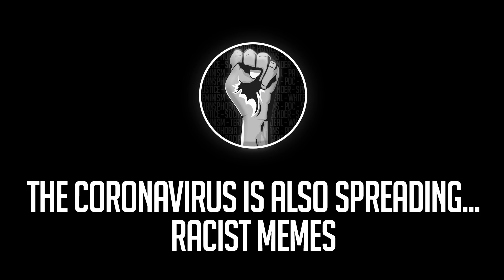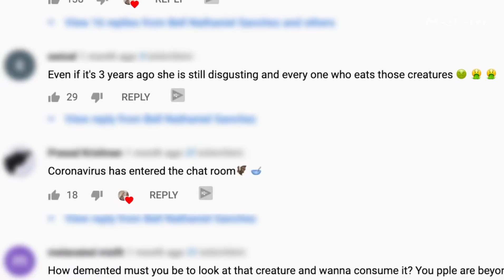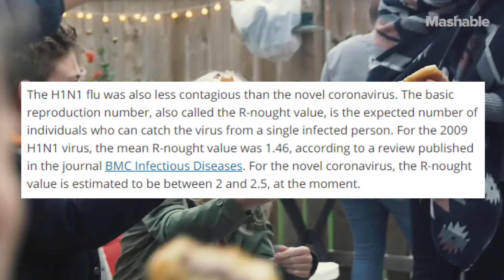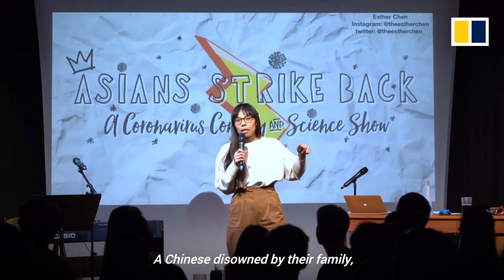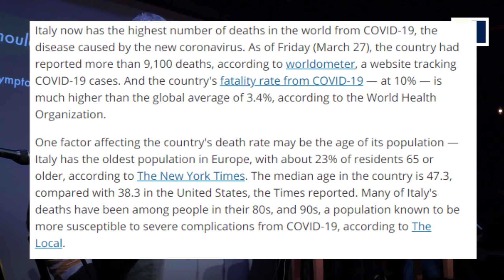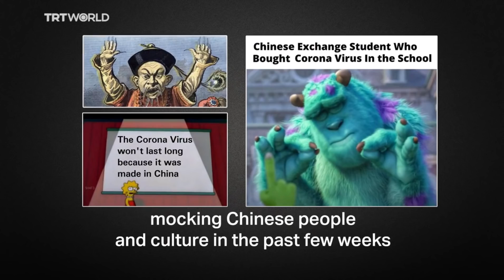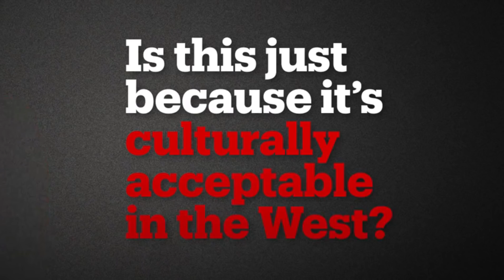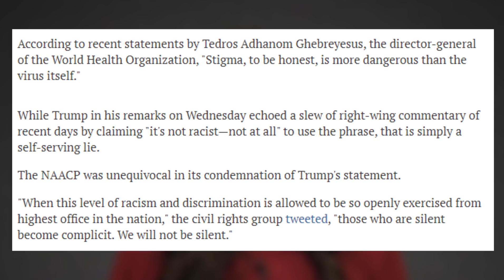SJW CRINGE #11 (Does CORONAVIRUS cause RACISM?)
Today we try to understand why corona-comedy is the way forward, why the coronavirus is causing racism, and WHY we should no longer be saying "spanish flu". But what do you think?

FAIR USE : This video is fair use under U.S. copyright law because it is transformative in nature, uses no more of the original than necessary and has no negative effect on the market for the original work.